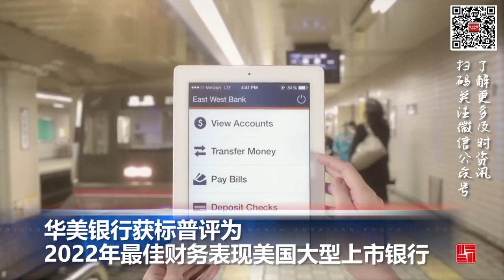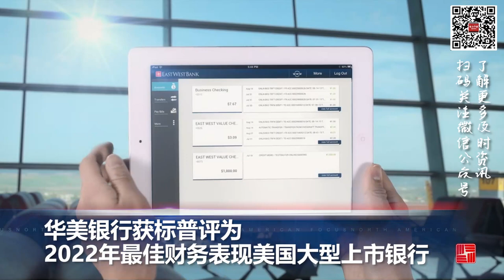美司法部调查瑞银和瑞信是否帮助俄寡头规避制裁；下一个倒下的是德意志银行？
00:00  片头

00:06  美司法部调查瑞银和瑞信是否帮助俄寡头规避制裁

01:38  美国、加拿大达协议拒庇护无证客

02:47  美承包商遭无人机袭击身亡后，美军对叙利亚发动报复空袭

03:45  华美银行获标普评为2022年最佳财务表现美国大型上市银行